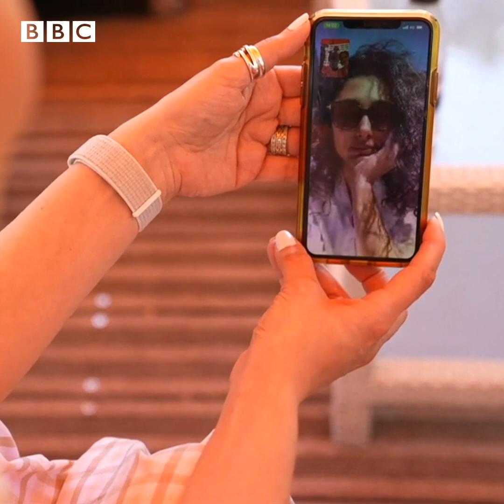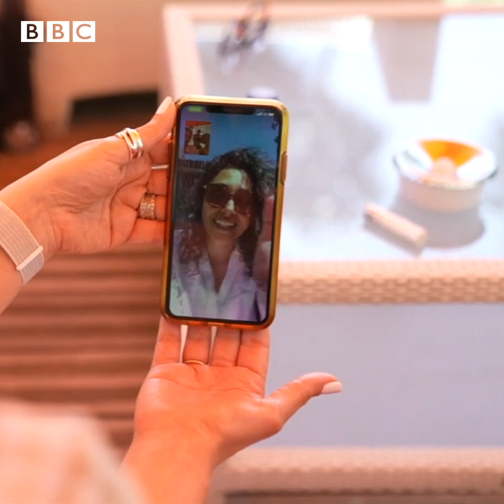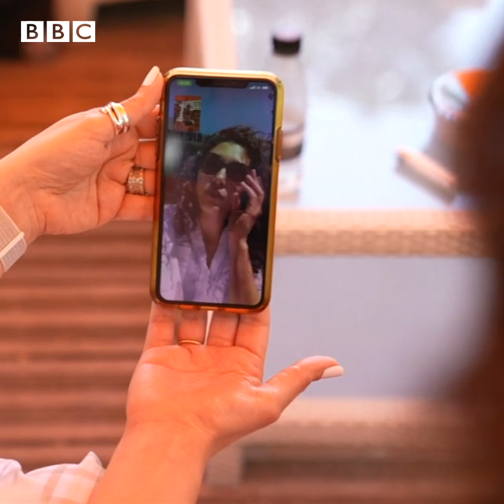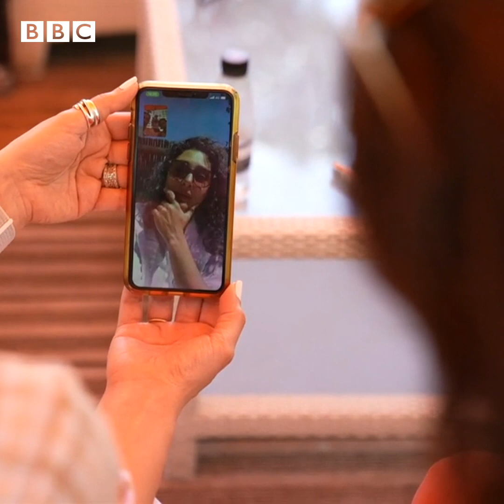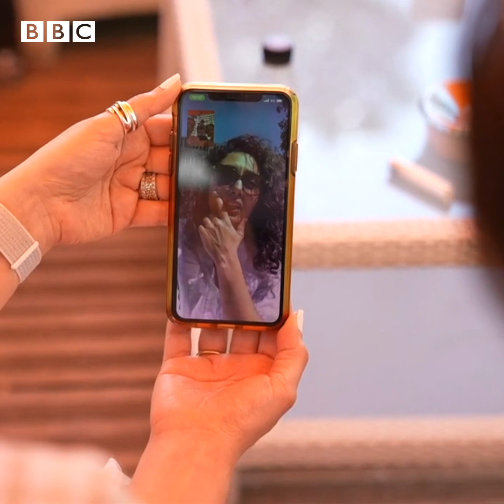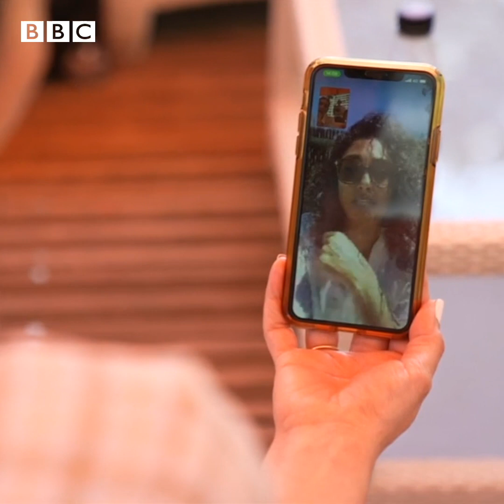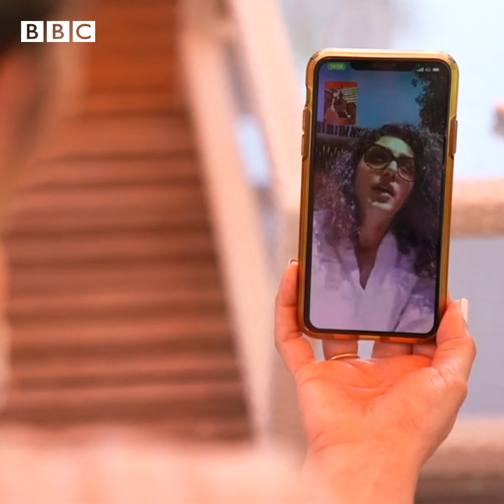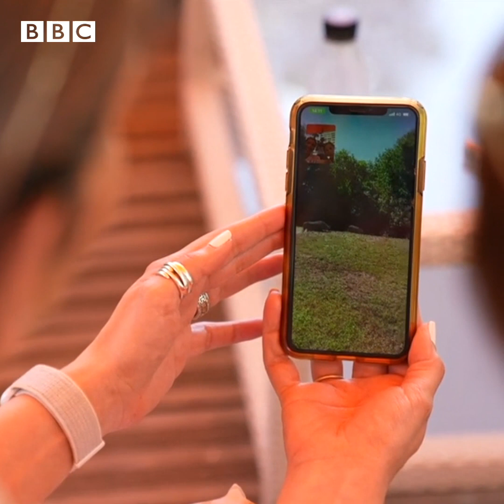گلشیفته فراهانی : امیدوارم مردها در مبارزه با تبعیض با زن‌ها همراه شوند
در حاشیه جشنواره کن، مریم زهدی خبرنگار اعزامی بی‌بی‌سی فارسی به کن، گفتگویی با گلشیفته فراهانی و زر امیرابراهیمی داشت.

در این گفتگو که قبل از اختتامیه و اعلام جوایز انجام شد، گلشیفته فراهانی از حرکت زنان سینمای ایران در مقابله با تعرض و خشونت مردان، حمایت می‌کند.